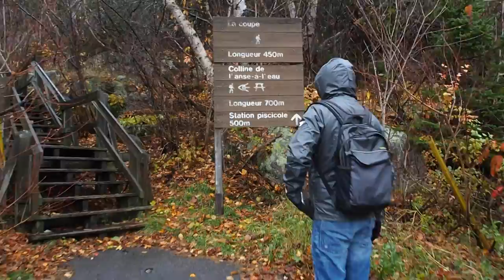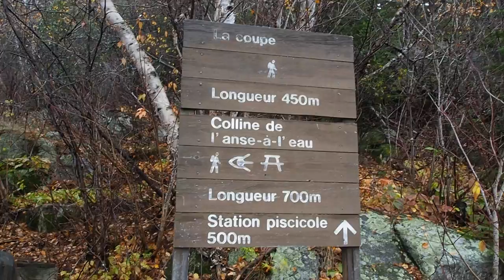On a vu les BALEINES à TADOUSSAC au CANADA - VLOG Québec #1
On a réalisé l'un de nos rêves : ADMIRER des BALEINES, mais pas que ! Car aujourd'hui on en a pris plein les yeux à Tadoussac.

➨ LES LOGEMENTS RECOMMANDÉS

- Airbnb (25 euros de réduction sur ta première réservation)

➨ Bienvenue dans notre série de VLOGS au Québec. Nous avons réalisé un road trip de 2 semaines qui nous a mené de Montréal à Québec en passant par Tadoussac, le Fjord de Saguenay, le lac Saint-Jean, la Mauricie et les Laurentides.
On t'embarque avec nous !

➨ Résumé du VLOG#1 :
Nous partons de Montreal de bon matin en longeant le fleuve Saint-Laurent en direction de Tadoussac que nous atteindrons à la nuit tombée.
Une belle et longue journée de route comme on les aime, magnifiée par les couleurs de cette fin d'automne. Et puis nous ne pouvions pas rêver mieux comme voiture pour ce périple : 1 JEEP Patriot louée chez Budget.

Étant fans des grands espaces et des routes panoramiques, on sent qu'on va se régaler au cours de ce voyage qui promet un défilé de paysages grandioses.

Après une bonne nuit réparatrice à L'hôtel Tadoussac, quelle surprise ! La neige tombe et un fin manteau neigeux recouvre Tadoussac et sa baie.
L''ambiance est presque irréelle. L'automne laisse très vite place à l'hiver ici au Québec.

On s'habille alors chaudement et on part à la découverte de Tadoussac en attendant notre croisière en zodiac pour aller observer nos amies les baleines. On commence du coup par un coin insolite à 5 minutes au nord du village : des dunes de sable.
Une courte randonnée permet d'atteindre un belvédère où la vue est grandiose sur le Saint-Laurent et les dunes de sable.

La neige recouvre les sommets aux alentours. Pas grave, on décide quand même de faire voler notre drone Kasper pour avoir des vues aériennes de ce site naturel pas comme les autres.

Puis direction la colline qui surplombe Tadoussac via le sentier de la colline de l'Anse à l'eau. Encore une autre belle vue sur cette baie renommée - l'une des plus belles au Monde - où les eaux douces du fjord de Saguenay rencontrent les eaux salées du fleuve Saint-Laurent.

Et ensuite place à l'émotion pure avec cette virée en zodiac qui restera marquée à tout jamais dans nos mémoires. On enfile plusieurs couches de vêtements pour affronter le froid polaire et on se lance à fond vers le large. Après des débuts timides, on croise une colonie de phoques puis au loin on distingue 2 énormes jets caractéristiques des baleines. Nos cœurs s'emballent,. Notre commandant Jane se dirige du coup dans leur direction et là le show commence. 1, 2, 3 puis d'un seul coup on se retrouve entouré de nombreuses baleines, des rorquals communs d'au moins 8 mètres, en plein repas. Dans le zodiac, on est tous comme des gamins ! À droite, à gauche... on tourne la tête dans tous les sens et pendant une bonne quinzaine de minutes, c'est la folie. Notre pilote du jour nous confie que c'est assez exceptionnel, cela faisait plus d'un mois qu'elle n'avait pas assisté à un tel spectacle.